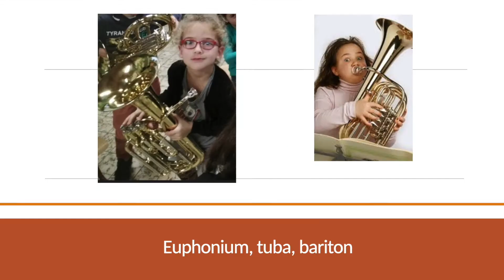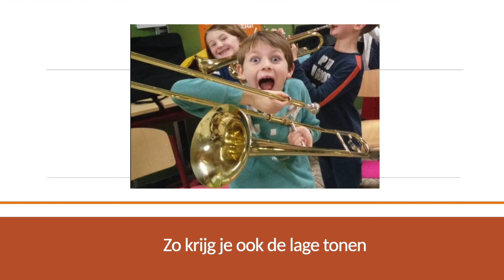in een orkest.. koperblazers - karaoke